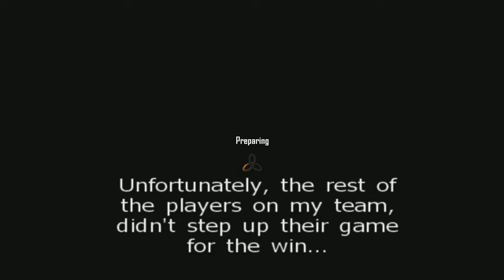BLOPS 2 HTDM 21-6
My best run on Hardcore Team Deathmatch as of 11/27/12 with a KDR of 3.50.

I'm running solo with a bunch of randoms.